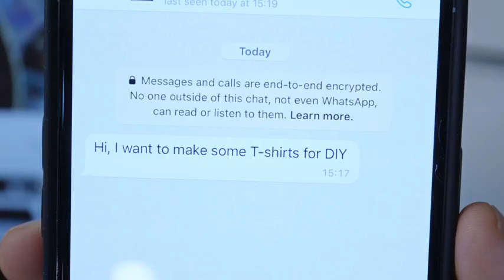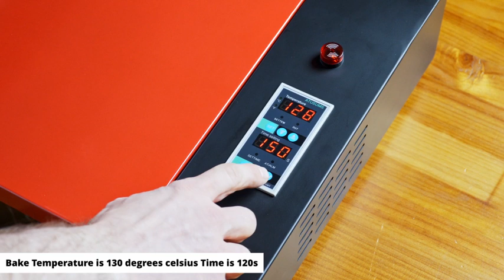PLK DTF Printer with Roll Holder to DIY T Shirt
◀ DTF Printer with Roll Holder ▶
📦 VIEW ON AMAZON
Upgraded DTF Transfer Printer: The item contains a roll feeder + auto heat station. Reduce the paper jam problem of traditional printers, print the length you need. Greatly improving the printing efficiency and speed.

Advanced White Ink Circulation System: The white ink circulation system is designed to prevent sediment and avoid head clogs. It will automatically warm when lacking ink. Reduce losses for empty printing. Extend the service life of the print head.

Easy to Operate: You do not need to adjust the physical position of the printhead, it can be directly printed while adding ink. After printing on the PET film with a DTF printer, it can be directly transferred to the T-shirt by a heat press. Extremely improve production efficiency.

Versatile Application: It can be applied to all kinds of Fabric, T-shirts, bags, hats, handbags, pillows, shoes, socks, handicrafts, Hoodies, Cushion, Pillow, Bags, Denim/Jeans, cotton/cotton blends, athletic mesh fabrics, polyester, textiles and etc.

Profession After Sales Team: Our printer supports the Windows computer system. We have a professional team of engineers. If you have any problems when using it, we will provide you with a high-quality remote service.
🏷️ CHECK THE PRICE ON AMAZON